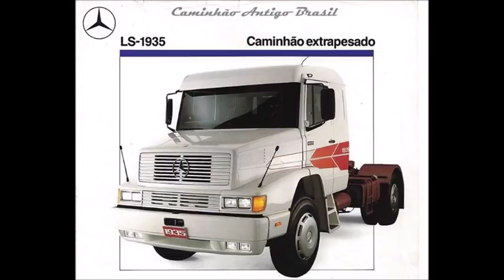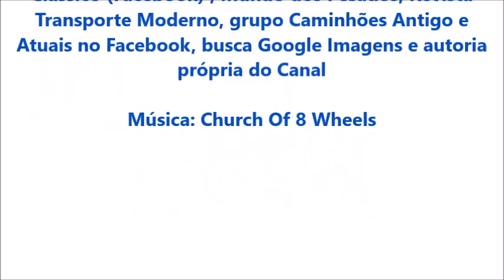MERCEDES-BENZ 1935, O CLÁSSICO DA MERCEDES NOS ANOS 90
No ano e 1990, a Mercedes-Benz decide renovar seus produtos, e lança o LS-1935, que se tornou um marco no transporte de cargas no Brasil. o 1935 ainda é muito popular hoje, além de ser usado nas mais diversas aplicações de transporte, usado tanto por autônomos, quanto por transportadoras. Siga nosso Instagram: @canalrodoviariobrasil